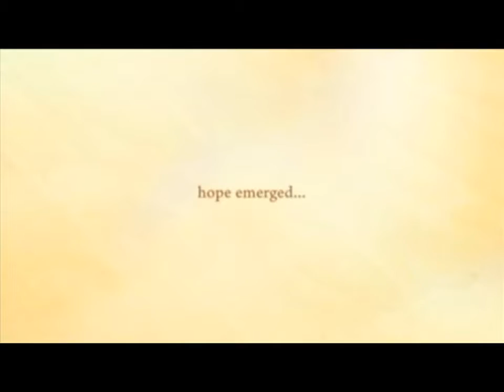The boy who came back from heaven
Die seun wat die hemel gesien het is 'n hartroerende verhaal wat almal behoort te lees!